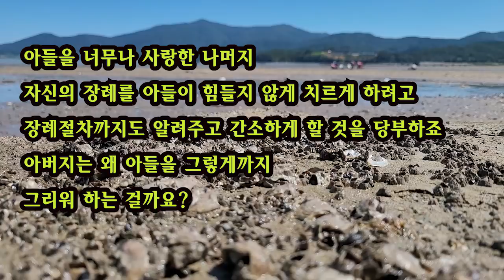"아들아 내 숨이 완전히 멎은걸 확인하면, 24시간 동안은 절대로 내몸에 손대지 말거라"/ 아들아, 춤을 춰보아라 / 전미홍 작가(단편소설)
제목 : 아들아, 춤을 춰보아라
작가 : 전미홍
전미홍 작가의 말
한 남자가 있었어요.
그는 마을의 읍장이며 훈장인 아버지와 살림과 음식솜씨가 빼어난
어머니 밑에서 자랐어요.
하지만 일찍 부모를 여윈 그는 자신의 집에서 머슴처럼 일하다 6,25전쟁에 참전하게 되지요.

전쟁터에서 돌아온 그는 신체장애를 가진 여성과 결혼하고,
평생을 아내의 수발을 들며 살아요.

그리고 그 남자는 아버지가 되고 노인이 되어요.
그렇지만 자신의 아들에게선 조금의 보살핌도 받지 못해요.
 아내가 죽고 나자 아들은 더욱 멀어져가기만 하죠.

그럼에도 불구하고 아버지인 그는 운명하는 그 순간까지도 아들을 그리워해요.
아들을 너무나 사랑한 나머지, 자신의 장례를 아들이 힘들지 않게 치르게 하려고
장례절차까지 알려주고, 간소하게 할 것을 당부하지요.

아버지는 왜 아들을 그렇게까지 그리워하는 걸까요.
그리고 아들은 또 왜 아버지를 외면하고 살아야만 했던 걸까요.

(2021년 10월 5일 전미홍 드림)

*이 영상은 작가님의 낭독수락으로 만들어진
제2차 낭독저작물임을 안내해 드립니다.